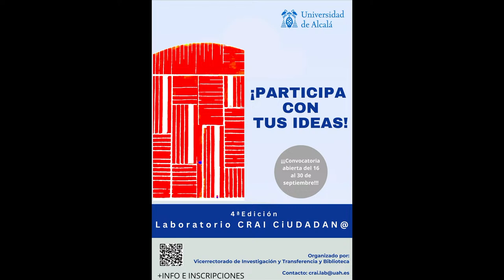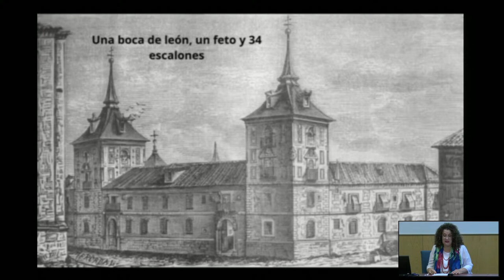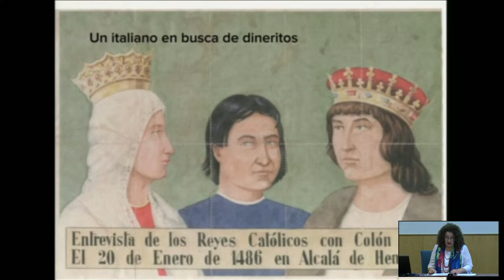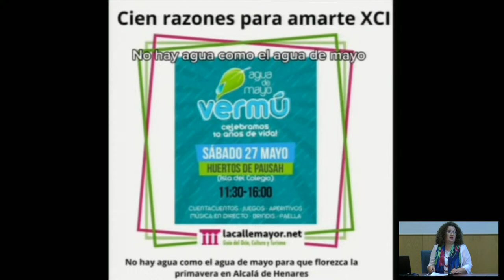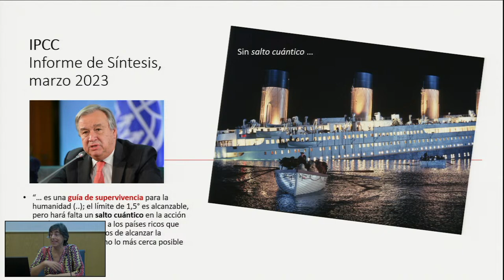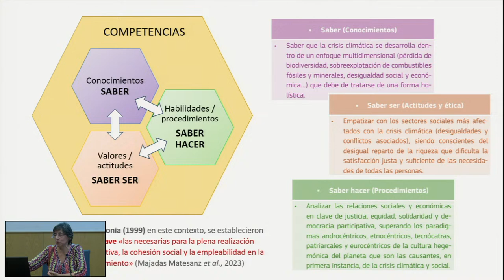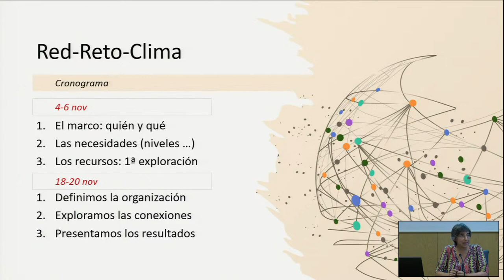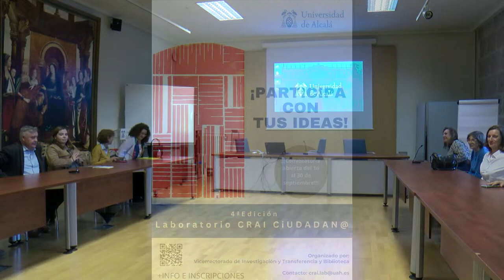4ª edición del Laboratorio CRAI Ciudadan@ Presentación de ideas seleccionadas · 16⧸10⧸2024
Presentación de las ideas seleccionadas en la 4ª edición del Laboratorio CRAI Ciudadan@